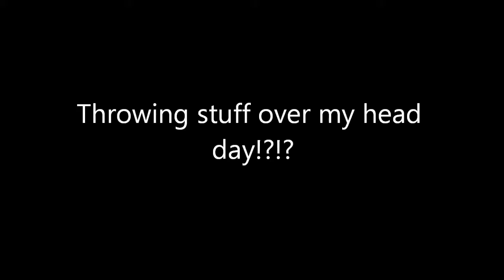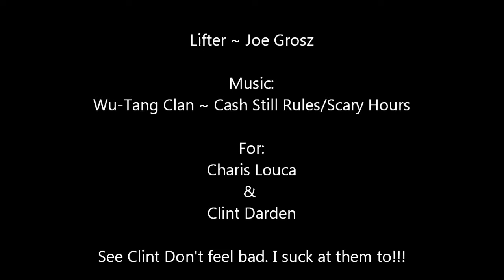Throwing Stuff Over My Head Day